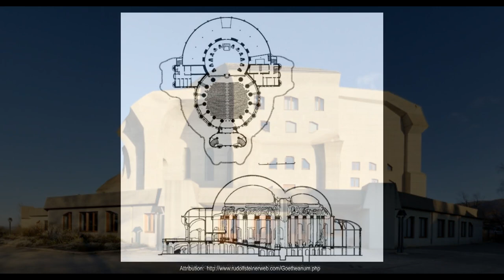Goetheanum by Rudolph Steiner | Architecture Enthusiast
Spiritually expressive, liberal and primordially emotive, the Goetheanum is the architectural embodiment of its creator’s ‘anthroposophical’ philosophy — a human oriented spiritual movement that reflects on the deep questions of humanity, and our basic artistic needs. The brainchild of Austrian philosopher, social reformer, architect, economist and esotericist Rudolf Steiner, both the Goetheanum and anthroposophy are firmly rooted in the foundation of German writer Johann Wolfgang von Goethe’s theory of natural life cycles and studies in biology — a principle that inspired the Goetheanum’s namesake.
Situated in the mountainous region of Dornach, Switzerland, Steiner’s ‘first’ Goetheanum was completed in 1919 and comprised primarily of sculpted wood — but only a few years later, remarkably it burned down. The ‘second’ Goetheanum, publicly assessable to this day, was conceived by the architect as an illustration of ‘a new style of architecture’, at once organic and functional. It was realized in 1928, just after Steiner’s death.
The first Goetheanum was a dramatic exercise in expression, with unusual forms carved from wood by boat builders, colored-glass windows, and double-domed rooftop. Pioneering new techniques and styles, Steiner sought to express the union of spirit and matter through architecture. After the building was destroyed by arson, it was widely considered a huge architectural loss.
Steiner designed the second Goetheanum, a building to replace the original, wholly of cast concrete. it represents a pioneering use of visible concrete in architecture, particularly in its achievement of sculptural shapes on an architectural scale. a large-glazed opening connects the interior with the rocky terrain that forms its backdrop.
Once inside, the experience of navigating the interior spaces can be described as moving within a giant sculpture. organically expressive forms — an innovation for the time — embodied Steiner’s expressionist movement, revolutionary ideas, and enthusiasm for anthroposophy. no less important is the color of the space, which mirrors the shades of the sun and the earth, functioning as a visual Introduction to the metaphysical ideas of Steiner’s anthroposophy. filtered through engraved colored-glass windows, light bounces off watercolor murals in the sequence of green, blue, violet and pink.
‘That dreadful calamity was just the occasion to bring to light what fantastic notions there are in the world linked with all that this Goetheanum in Dornach intended to do and all that was done in it,’ Steiner said in a lecture soon after the fire.
Giving birth to a generation of architectural ideas to come, the Goetheanum drew the visit and praise of creative legends including Henry van de Velde, Frank Lloyd Wright, Hans Scharoun, and Frank Gehry. Today, the Goetheanum is the headquarters for the school of spiritual science and the general anthroposophical society. the school of spiritual science remains active worldwide in the research, development, teaching, and practical implementation of its findings. public events and workshops are hosted inside its 1,000-seat auditorium, and range from lectures, to international conferences, and performances that give expression to anthroposophy.
The transformation between the wooden construction of the first Goetheanum and the concrete structure of the second one represents a significant shift. The suppleness of the wood, its fibrous, "grown" character, lent itself well to the idea of an organic architecture. While working in wood, observed Steiner, one creates space by subtracting a cavity.
Concrete, on the other hand, is a material which generates convex forms by adding to the surface. This was a new interpretation of the identity of concrete, generally used at the time to build tectonic frames, comparable to timber construction. Steiner, however, rejected this model, even when he had to replace a wooden construction. What Steiner called the "spirit" manifests itself in metabolic processes: the heavy concrete body of the Goetheanum, itself an imprint, works as a kind of a mould, enveloping the memory of its burnt-down predecessor, absorbing the observer's attention.
Steiner spoke of Umstülpung, eversion, turning inside out a form-defining process which he identified as a cosmic principle: making a cavity out of mass, putting spirit and matter in a dialectical relationship. The "animate forms" of contemporary computer-generated architecture might appear as a further move on a metabolic chain. But in reality, the new superficiality of computer-generated forms lacks the most important dimension of Steiner's work, the drama of the struggle with gravity, with the resulting architectural object constituting an objection against the ongoing process of immaterialisation.